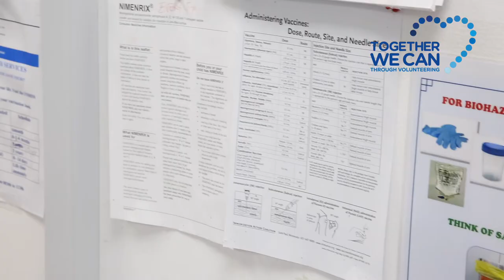International Volunteers Day: Pema Dechen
Pema Dechen from Bhutan, one of our committed UN Volunteers at UNMISS speaks about serving as a nurse during COVID-19 and making sure all mission personnel stay safe and healthy.